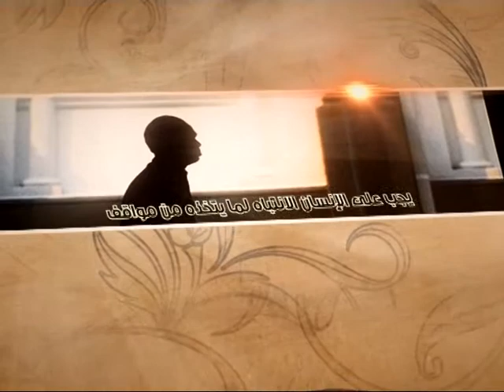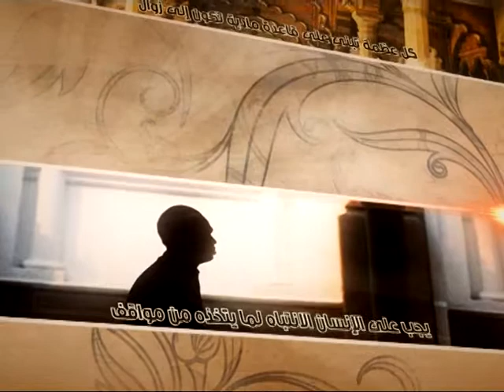العبقات - الإمام الحسين عليه السلام: استثناء - آية الله الفقيه السيد محمد رضا الشيرازي رحمه الله